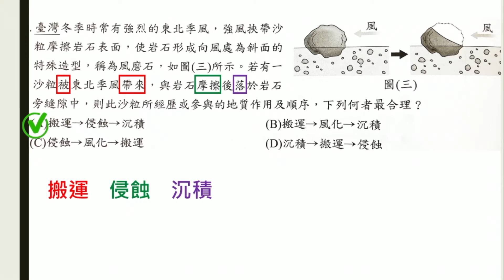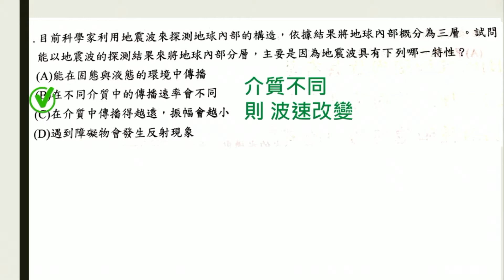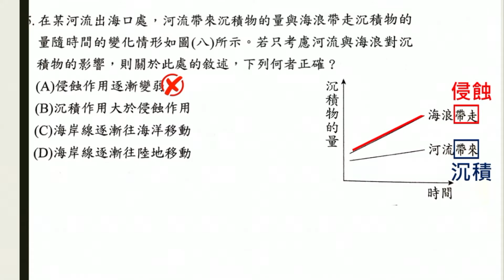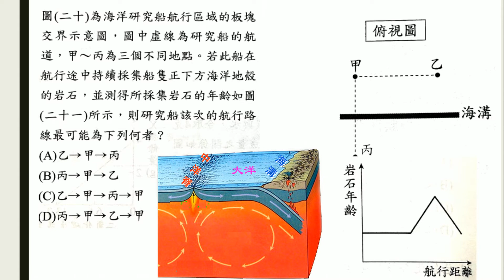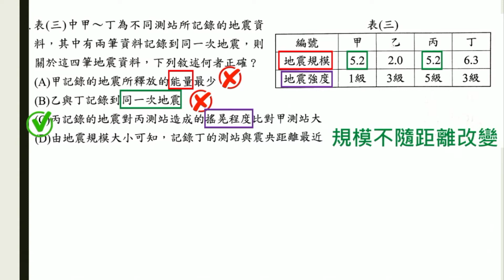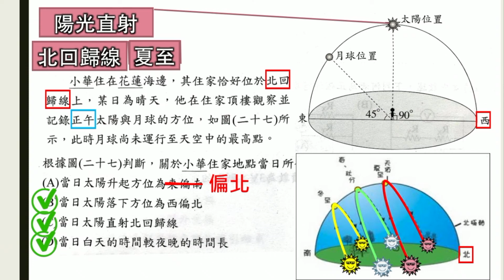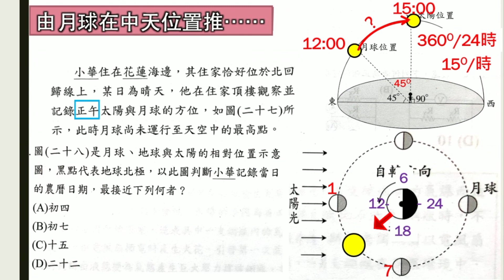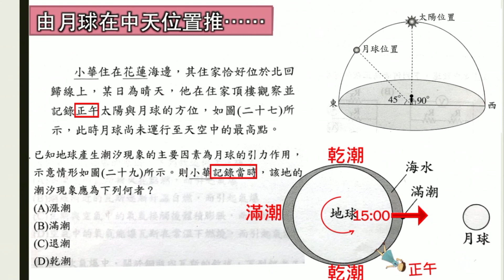模擬考題解析與複習-106學年第五冊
國中地球科學
講課內容：模擬考範圍1~5冊，地科題目解析。